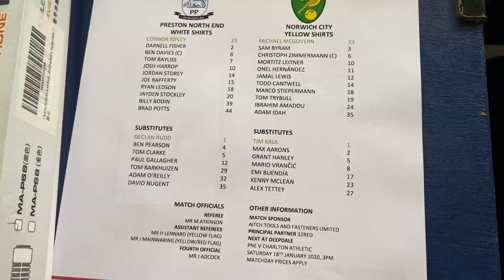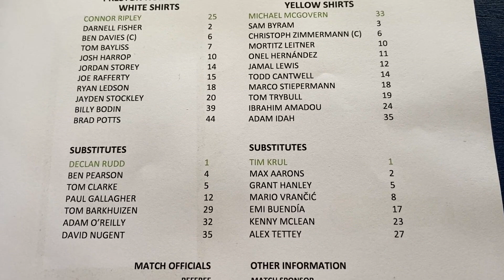Connor's Matchday Vlog - Preston North End 2-4 Norwich City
Connor Southwell presents the PinkUn matchday vlog as he takes in Norwich City's 4-2 win over Preston North End in the FA Cup third round at Deepdale.